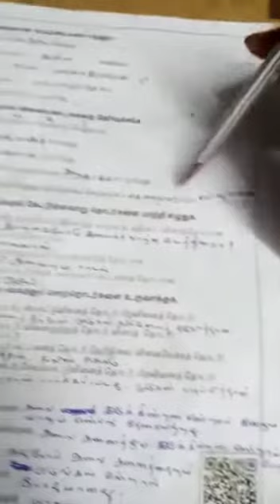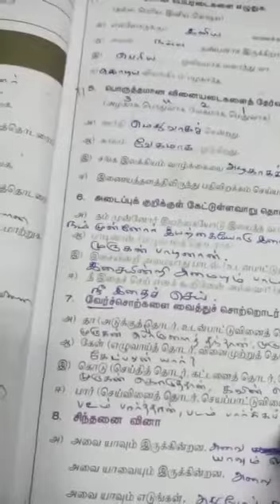தமிழ் -ஒன்பதாம் வகுப்பு - வினாத்தாள் அமையும் முறை (பகுதி -3)